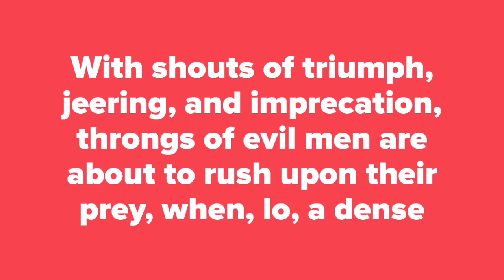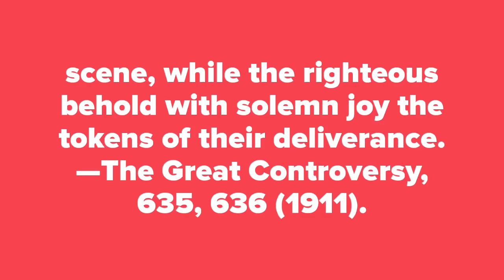PLAGUES WILL FALL